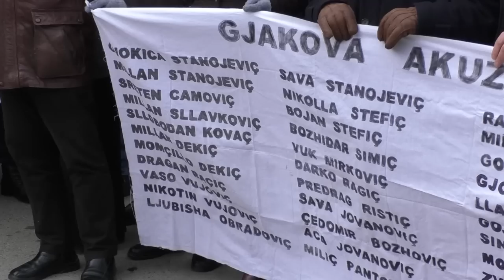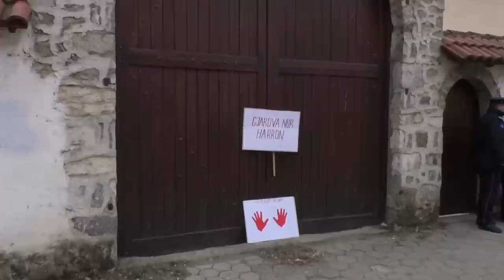Protesta përfundon e qetë, pelegrinët serb nuk erdhën në Gjakovë-Lajme